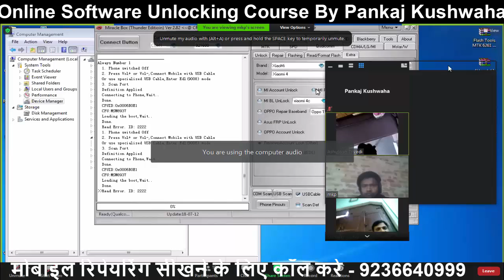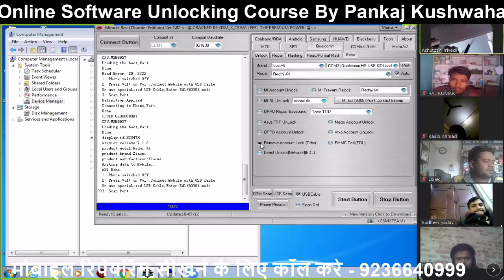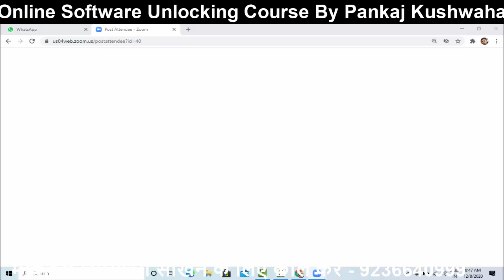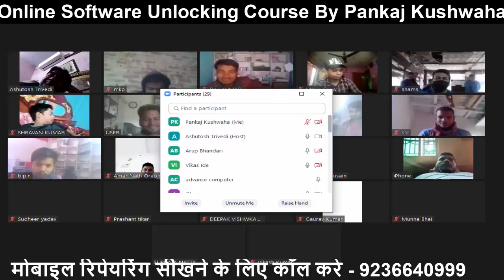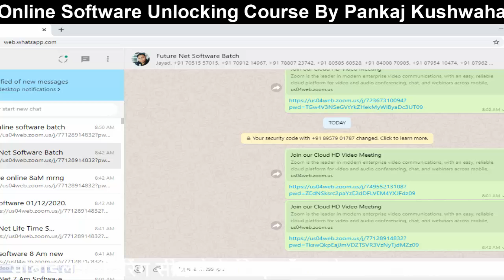Mi 4x Mi Account / FRP Lock / Remove | Online Software Repairing Course By Future Net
अगर आप परफेक्ट तरीके से 100% प्रक्टिकल मोबाइल और लैपटॉप रिपेयरिंग सीखना चाहते है अअगर आप परफेक्ट तरीके से 100% प्रक्टिकल मोबाइल और लैपटॉप रिपेयरिंग सीखना चाहते है अगर आप ऑनलाइन .ऑफलाइन कोर्स  सीखना चाहते है .

1- क्या आप काफी दिनों से मोबाइल सीख रहे है फिर भी सीख नही पाए .

2- आप जिस इंस्टिट्यूट में सीखते है और वो आप को सही से नही सिखाते है .

3- आप से पैसे ले लिए है और सही से नही सिखाते है .

4- आप को प्रक्टिकल नही सिखाते है .

5- सिर्फ थ्योरी ही लिखवाते रहते है .

6- आप का टाइम अधिक तो नही लग रहा है .

7- आप को सही जानकारी नही दी गयी है क्या .

8- आप को एंड्राइड मोबाइल पे रिपेयरिंग नही सिखाते है .

9- आप से ऑफिस के काम करवाते है

10-आप को पूरी जानकारी नही मिली मोबाइल लैपटॉप रिपेयरिंग की .

100 % प्रक्टिकल सिखाने की गारंटी है हमारी और फीस भी बहुत कम है .

1- क्या आप काफी दिनों से मोबाइल सीख रहे है फिर भी सीख नही पाए .

2- आप जिस इंस्टिट्यूट में सीखते है और वो आप को सही से नही सिखाते है .

3- आप से पैसे ले लिए है और सही से नही सिखाते है .

4- आप को प्रक्टिकल नही सिखाते है .

5- सिर्फ थ्योरी ही लिखवाते रहते है .

6- आप का टाइम अधिक तो नही लग रहा है .

7- आप को सही जानकारी नही दी गयी है क्या .

8- आप को एंड्राइड मोबाइल पे रिपेयरिंग नही सिखाते है .

9- आप से ऑफिस के काम करवाते है

10-आप को पूरी जानकारी नही मिली मोबाइल लैपटॉप रिपेयरिंग की .

100 % प्रक्टिकल सिखाने की गारंटी है हमारी और फीस भी बहुत कम है .